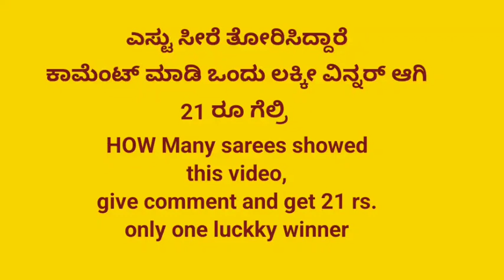Surat saree wholesale market |Batte Angadi Business in Kannada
ALOK TEXTILE HUB FACTORY OUTLET
SHOP NO 29
SEVERA COMPLEX WAALI GALLI
SOMAKANJIWADA
KATODHARA
SURAT 395002

Surat saree wholesale market |Batte Angadi Business in Kannada | Surat saree

i I am Nag from Surat

ತುಂಬಾ ಕಮ್ಮಿ ರೇಟಿಗೆ ಡಿಜಿಟಲ್ ಸಿಲ್ಕ್ ಸೀರೆ |Surat saree|Digital silk sarees|Surat Naagu kannada
ಫುಲ್ Demand ಇರುವ ಡಿಸೈನರ್ ಸೀರೆ | Surat saree wholesale market|Designer sarees|Surat Naagu kannada

fancy sarees with readymade blouse direct from surat saree manufacturer
ದೀಪಾವಳಿ offer ಸಿಲ್ಕ್ ಸೀರೆ 180 ಗೇ | saree in Surat wholesale kannada shop | Surat Naagu kannada